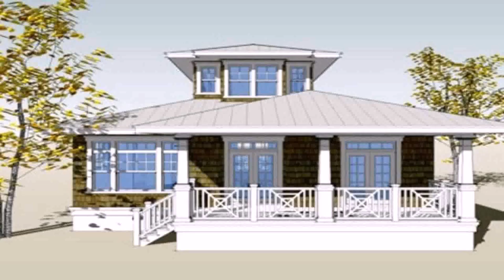Bungalow Inside House Design Philippines - Gif Maker DaddyGif.com (see description)